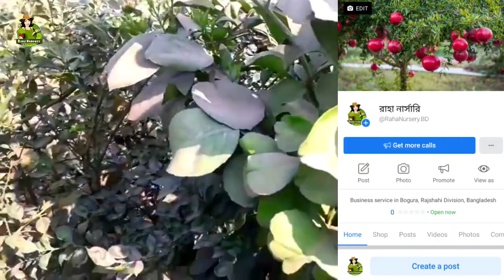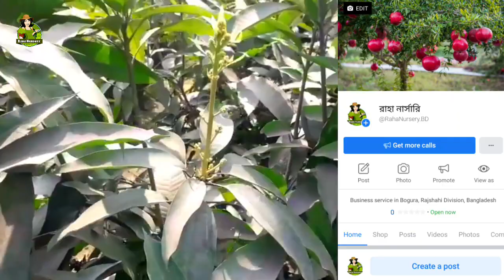সম্ভাবনাময় ভিয়েতনামের (লাল জাম্বুরা) Red Pomelo Fruit || গাছের অডার করতে 01812-501550